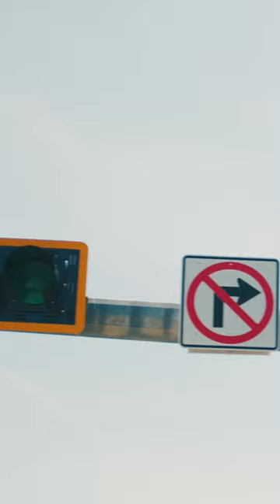Ready for race day in Miami 😎 | F1 2023 | Williams Racing